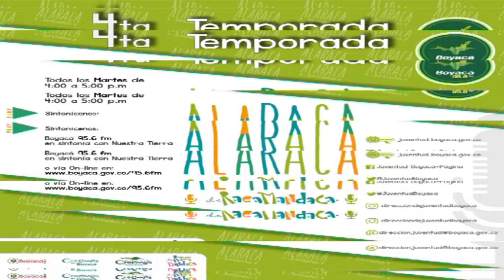Alaraca 05 de Febrero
Emisión de Alaraca de Raca Mandaca del 05 de Febrero de 2019.

Un programa hecho por y para los jóvenes de nuestra hermosa Boyacá